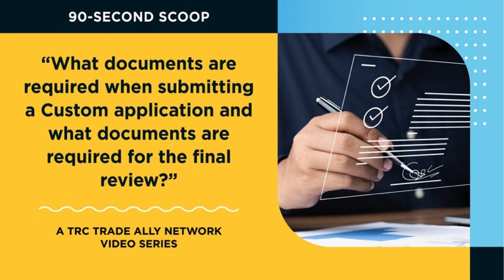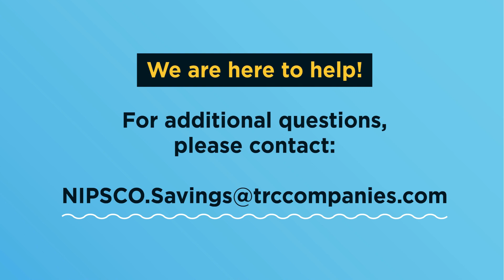Docs Required for Custom App - Trade Ally Network